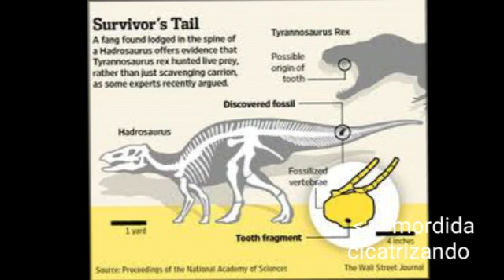Tiranossauro :Predador ou carniceiro? ( Final)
Dêem mais idéias para séries e se inscrevam